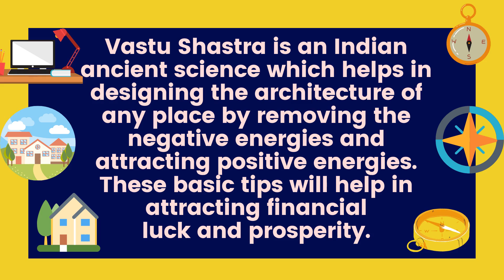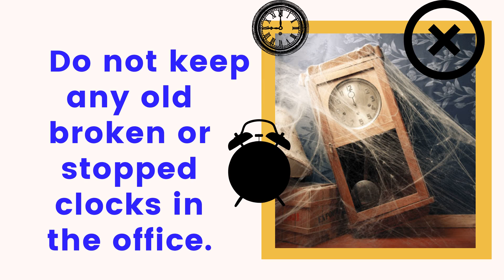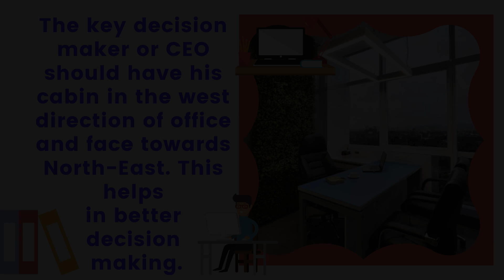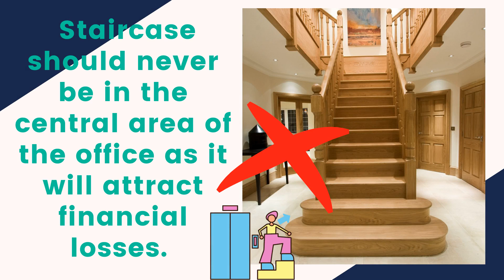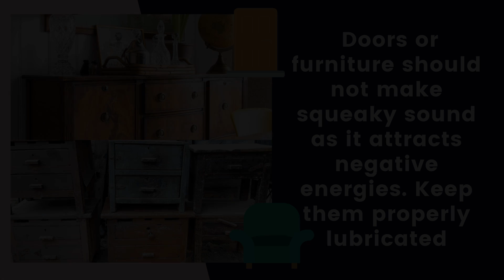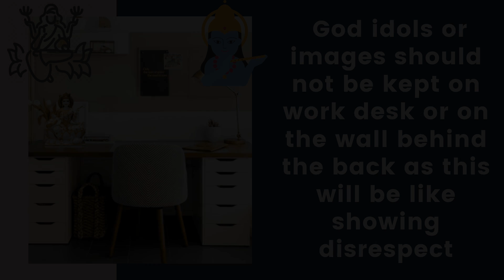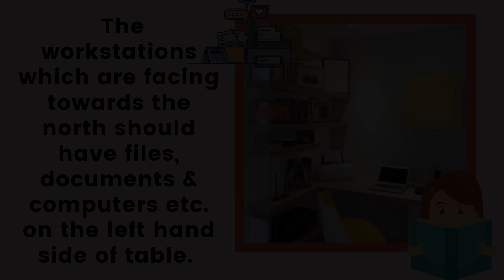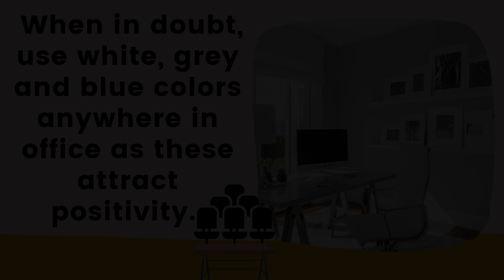Vastu For Office Main Entrance-Office Vastu -Vastu Shastra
vastu for offices - vastu for offices | seating position & facing | dr. top 11 vastu tips for office.

 for good health, vastu tips for home, vastu tips in hindi for bathroom, tips for vastu, tips for vastu shastra for home in hindi, hindi me vastu tips
Vastu Tips For A Successful Career Vastu Tips for Home: It is an ancient science based on Climatology that sets the design guidelines which help in healthy living and prosperity Vastu Tips for Office Desk - Do not keep images of statues or gods on your table, because it is not considered honorable
Vastu for home office and Vastu tips for working from home, how to improve the efficiency of the work when working from home, Vastu tips video
vastu for office space - According to Vastu for office space, the interior decor and the colours should be bright and vibrant Vastu of office require proper analysis and orientation of business house, here are some Vastu Tips for Office: East facing office is considered good bountiful
Vastu for Office and Work Place Vastu Tips For A Successful Career

There are certain things to keep on office desk definitely as they come handy in unforeseen emergencies
Vastu Tips for Office Desk - Do not keep images of statues or gods on your table, because it is not considered honorable I was browsing the internet to get a solution on how to remove Vastu dosh from office and your site helped me a lot to get useful insights  to keep on office desk for positivity, things to keep on office desk for good luck, things to keep on office desk as per vastu, * things to keep on work desk vastu
vastu tips for office desk - vastu tips for office desk.

Tag: vastu tips for office desk in hindi language Vastu shastra (vāstu śāstra - literally "science of architecture") is a traditional Indian system of architecture originating in India Vastu Tips for Home: It is an ancient science based on Climatology that sets the design guidelines which help in healthy living and prosperity
 to keep on office desk for positivity, things to keep on office desk for good luck, things to keep on office desk as per vastu, * things to keep on work desk vastu Things to Keep On Your Desk at Work ·   Vastu for Office and Work Place I was browsing the internet to get a solution on how to remove Vastu dosh from office and your site helped me a lot to get useful insights

vastu shastra for office -  According to Vastu Shastra for office,
entrepreneurs should sit facing the north, east or north-east direction as it is considered auspicious
Vastu of office require proper analysis and orientation of business house, here are some Vastu Tips for Office: East facing office is considered good bountiful
 to keep on office desk for positivity, things to keep on office desk for good luck, things to keep on office desk as per vastu, * things to keep on work desk vastu
Vastu for Office and Work Place
Vastu Tips for Office Desk - Do not keep images of statues or gods on your table, because it is not considered honorable Tag: vastu tips for office desk

Vastu Tips for Prosperity - vastu tips for prosperity | vastu tips by enlightened life guru dr.

here are 15 easy vastu tips to attract prosperity  peace and happiness at home.
vastu tips for wealth and prosperity home vastu कोई कितना भी मांगे भूलसे भी न दे किसी को ये 4 चीजे.
11 vaastu tips for prosperity, harmony, success, wealth, fame, social status, health, good fortune.

how to manage office desk - explore to know 12 office desk hacks for improved productivity and intern increase your focus by implementing it.  so ergonomics expert jon cinkay from the hospital for special surgery is here to show you how to make your desk and office chair adapt to you and not the other way around.

best vastu tips for office -  here are the few vastu tips for office.  suggests the best vastu tips for office desk and office.
vastu tips for east facing office
vastu tips for home office, working from home (improve efficiently) |
vastu expert puneet chawla tells through vastu tips for workplace and vastu tips for office how to make office environment pleasing and peaceful.
  according to vastu tips for office desk  the desk should neither be oval nor has any cut at the edge.